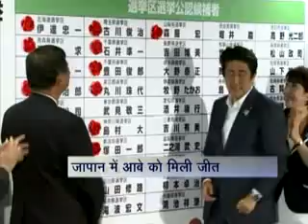Breakfast News (Hindi)